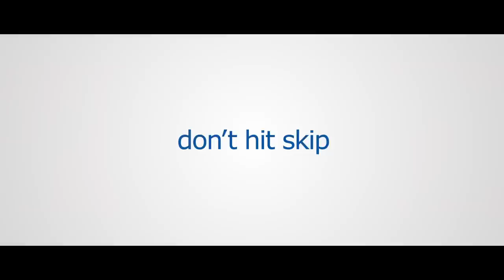The Internship | Don't Hit Skip! | Trailer #1 HD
The Internship is released in cinemas July 3.

Check out the trailer for upcoming film "The Internship" from 20th Century Fox. Billy (Vince Vaughn) and Nick (Owen Wilson) are salesmen whose careers have been torpedoed by the digital world. Trying to prove their worth, they enlist at an internship at Google, but find themselves suddenly thrown in a hi-tech world of computer jargon, competing with the nation's most elite, tech-savvy geniuses to prove that necessity really is the mother of re-invention. Directed by Shawn Levy.